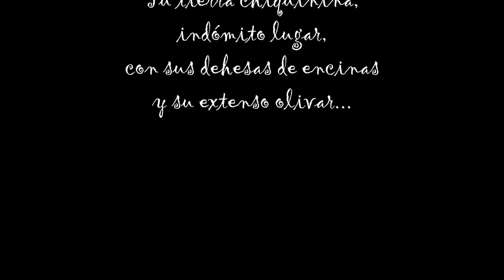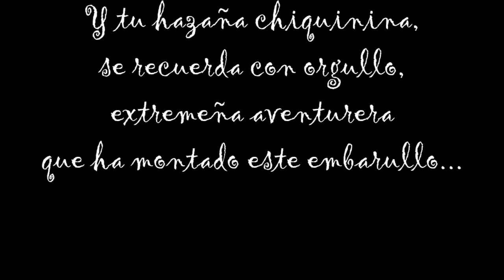Mcharina-Extremeña Aventurera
Una historia de éxodo rural, la historia de mi madre.